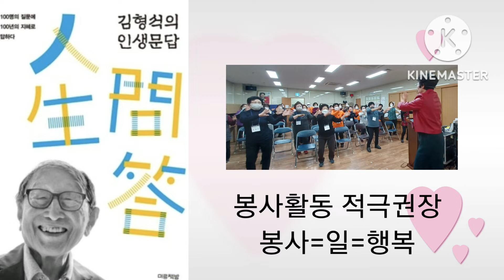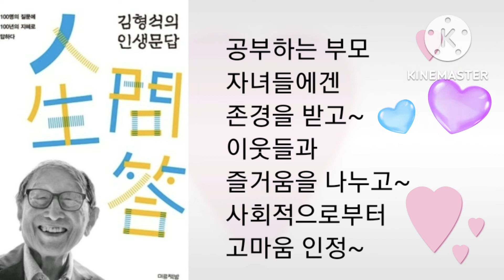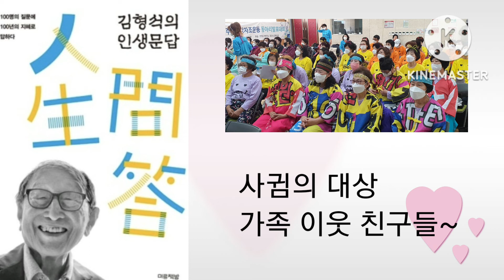일,공부,취미,3박자인생,100세인생김형석 /꿈마을박정애